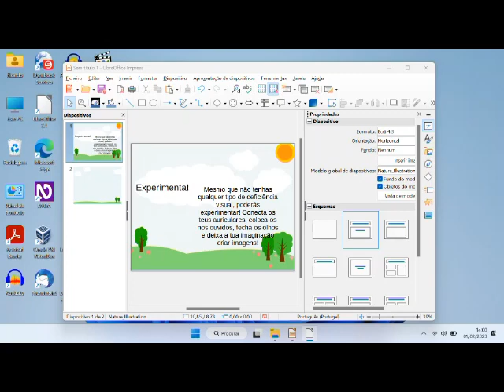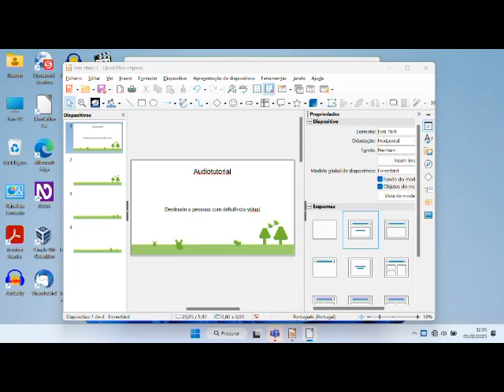Eurofly3 Audiotutorial Estrato'Stereo parte20 voando e dando dicas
Audiotutorial destinado às pessoas portadoras de deficiência visual. Esta é a vigésima parte do audiotutorial para o jogo Eurofly 3, na qual continuamos a sobrevoar os céus do Alentejo em direção ao Distrito de Lisboa, aproveitando para dar algumas dicas sobre este jogo.